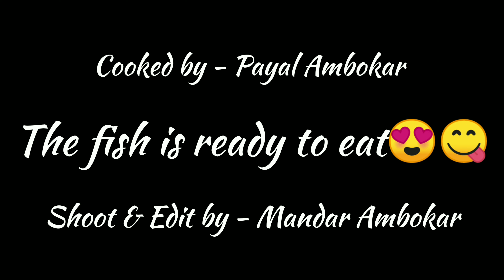भरलेल पापलेट फ्राय🐟😍 | Stuffed Pomfret Fry😍 | Full Recipe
fish
 fishfry
 pomfret
 pomfretfry
 fryfish
 tavafryfish
 seafood
 seafood fish
 seafoodfishfry
 fish lover
 malvani
 fish lover
 kokan
 kokani
 recipe